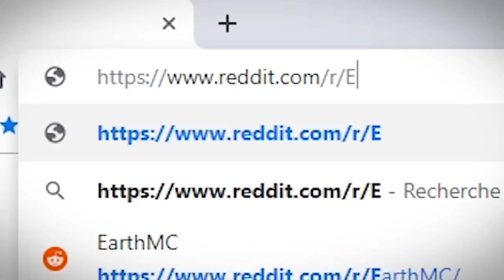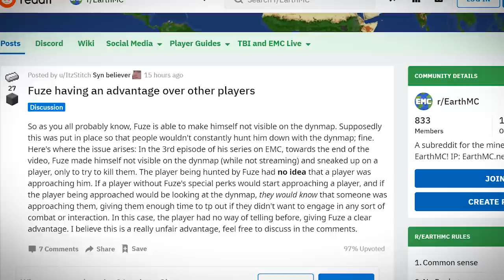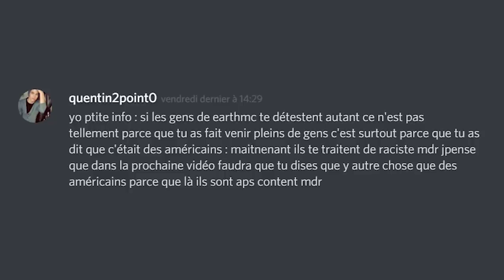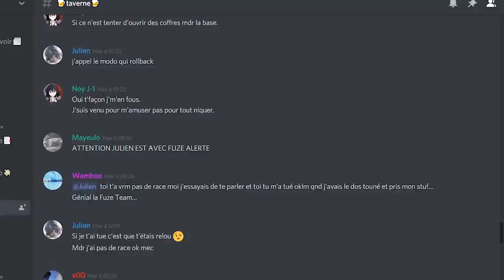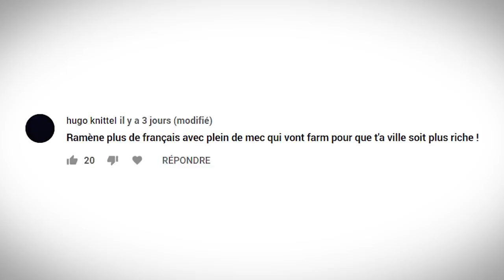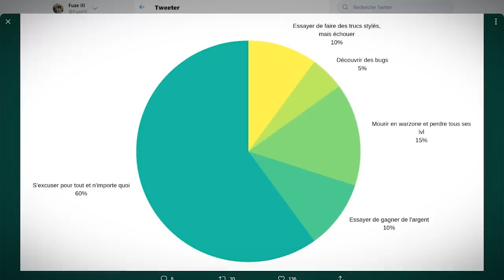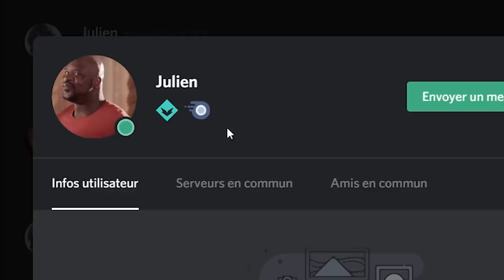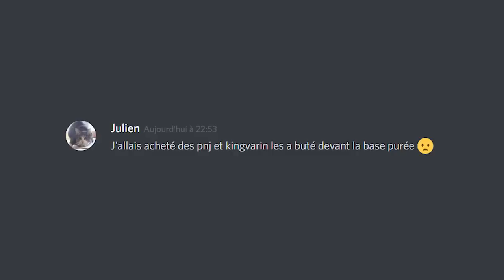COMMENT PIÉGER DES JOUEURS RELOUS... - Episode 4 | EarthMC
Aujourd'hui ça devient difficile de jouer sur EarthMC à cause de toutes les personnes qui me tournent autour quand j'essaye de jouer... Mais pas de panique j'ai le technique ! Je vais construire le meilleur piège de tous les temps :3

Serveur: EarthMC.net

CREDIT :

Musique Timelapse: Animal - The Siege